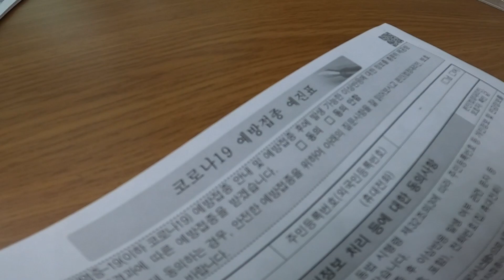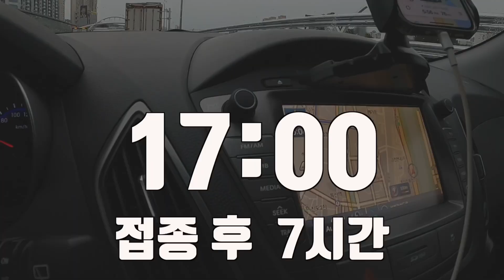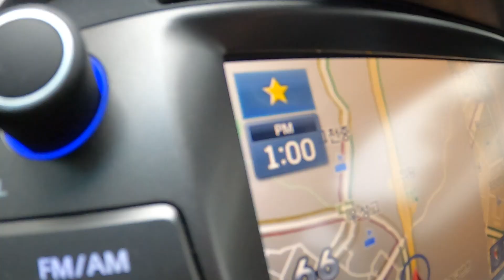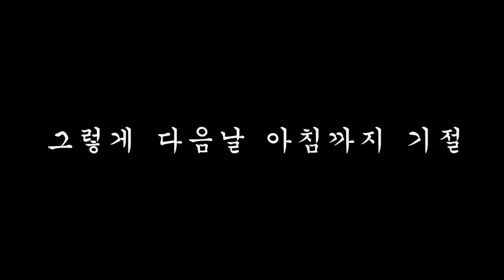화이자 백신 1차 맞고 1시간마다 부작용체크 vlog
[예약문의 & 제품구매]

[ 인스타그램 ]
작품사진 & 일상
 : santabarber.kr